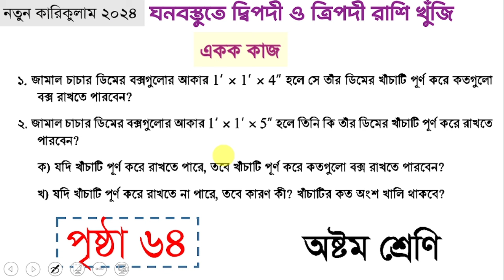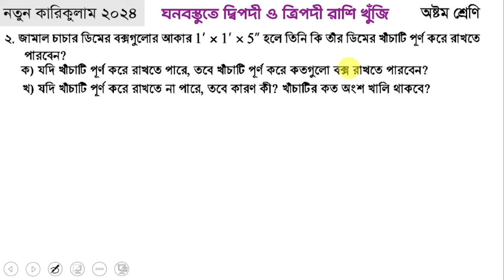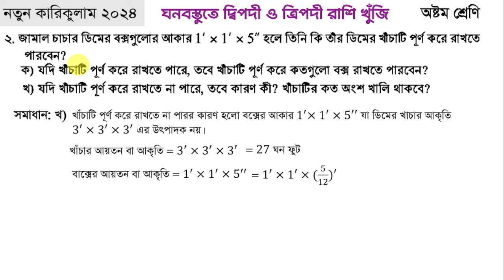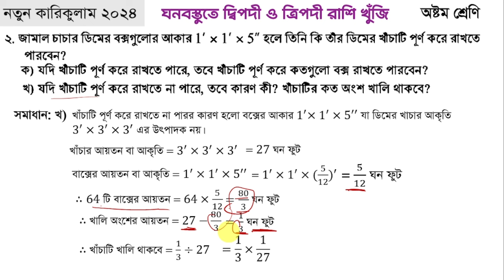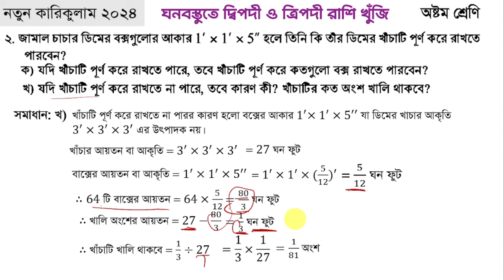৮ম গণিত পৃষ্ঠা ৬৪ | ঘনবস্তুতে দ্বিপদী ও ত্রিপদী রাশি খুঁজি | Page 64 | class 8 math solution 2024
৮ম  গণিত পৃষ্ঠা ৬৪ | ঘনবস্তুতে দ্বিপদী ও ত্রিপদী রাশি খুঁজি | Page 64 | class 8 math solution 2024
class_8th _math
৮ম  শ্রেণির গণিত ৬৪ পৃষ্ঠার  একক কাজের সমাধান
৮ম  শ্রেণির গণিত ৬৪ পৃষ্ঠার  একক কাজের সমাধান ২০২৪
৮ম  শ্রেণির গণিত ৬৪ পৃষ্ঠার  একক কাজ
৮ম  শ্রেণির গণিত ৬৩ পৃষ্ঠার  একক কাজের সমাধান
৮ম  শ্রেণির গণিত ৬৩ পৃষ্ঠার  একক কাজের সমাধান ২০২৪
৮ম  শ্রেণির গণিত ৬২ পৃষ্ঠার  একক কাজের সমাধান
৮ম  শ্রেণির গণিত ৬২ পৃষ্ঠার  একক কাজের সমাধান ২০২৪
৮ম  শ্রেণির গণিত সমাধান ২০২৪
৮ম  শ্রেণির গণিত ৩য় অধ্যায় সমাধান
৮ম শ্রেণির গণিত ২০২৪
ঘনবস্তুতে দ্বিপদী ও ত্রিপদী রাশি খুঁজি
দ্বিপদী রাশি
ত্রিপদী রাশি
দ্বিপদী রাশির ঘন নির্ণয়
দ্বিপদী রাশির ঘন নির্ণয়ের সূত্র
জ্যামিতিক পদ্ধতিতে ঘনের সূত্র প্রমাণ
a cube plus b cube formula proof
how to proof a cube plus b cube formula
how to geometrically  proof a cube plus b cube formula
a cube plus b cube
a plus b cube
a - b cube formula
a cube minas b cube formula proof
how to proof a cube minus b cube formula
how to geometrically  proof a cube minus b cube formula
ত্রিপদী রাশির ঘন নির্ণয়
ত্রিপদী রাশির ঘন নির্ণয়ের সূত্র
ঘনবস্তুতে দ্বিপদী ও ত্রিপদী রাশি খুঁজি পৃষ্ঠা ৬৪
৮ম শ্রেণির গণিত ঘনবস্তুতে দ্বিপদী ও ত্রিপদী রাশি খুঁজি
৮ম শ্রেণি গণিত ৩য় অধ্যায় সমাধান ২০২৪
৮ম শ্রেণির গণিত ঘনবস্তুতে দ্বিপদী ও ত্রিপদী রাশি খুঁজি
ghono bostute dipodi o tripodi rashi khuji class 8 math
class eight math chapter 3 ghono bostute dipodi o tripodi rashi khuji